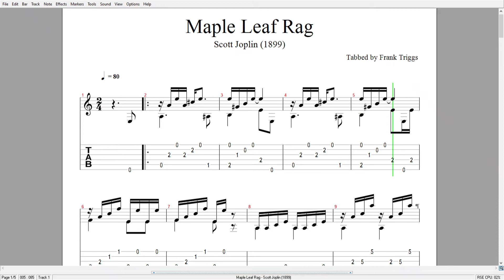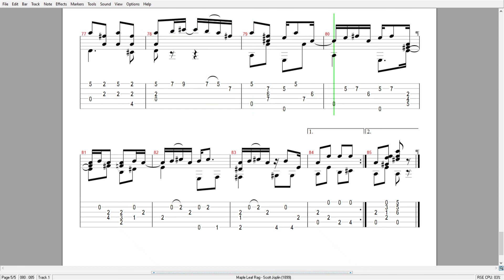Maple Leaf Rag (TAB)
Maple Leaf Rag (1899) by Scott Joplin, arranged for classical guitar.